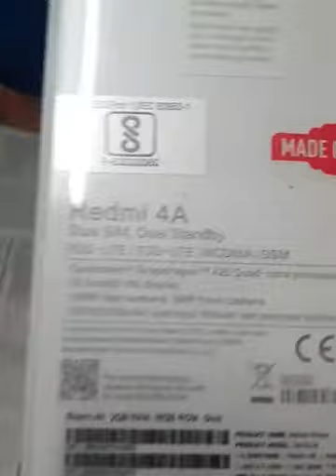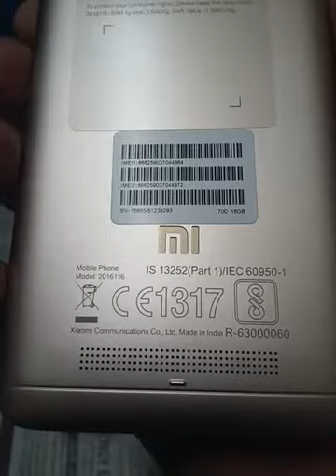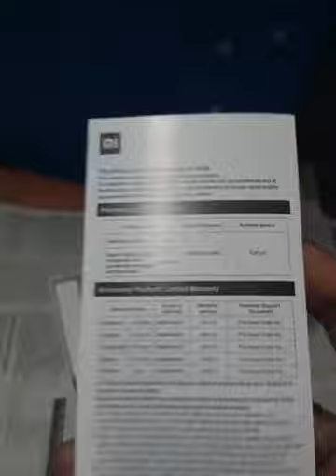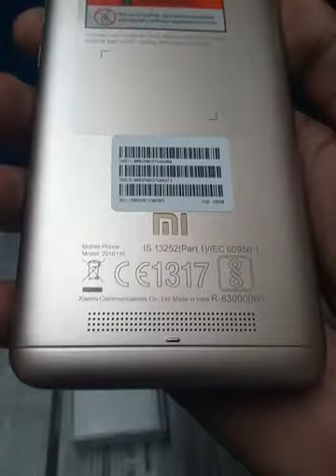Xiaomi Redmi 4A Budget Smartphone Unboxing || first look by JK Tech World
Unboxing Redmi MI 4A, Gold,
Xiaomi Redmi 4A Unboxing & firstlook the Redmi 4A is a budget android smartphone it's powered by Snapdragon 425 SOC comes with 2GB RAM and 16GB internal storage it also has IR Blaster a 13MP rear / 5MP front facing camera and has a 5 inch 720p screen.

Hi friends, I am using these products for making my YouTube videos and you can buy these products online.

About : All about tech news is a YouTube Channel, where you will find tech related videos in Hindi :)